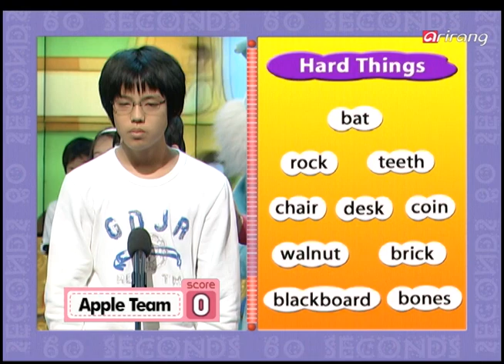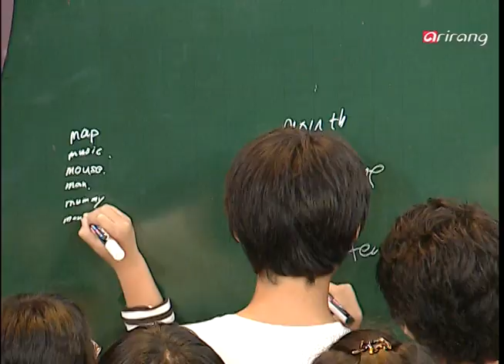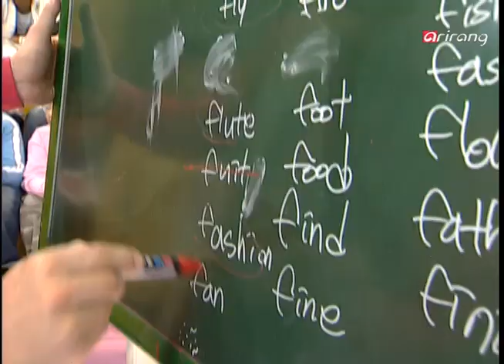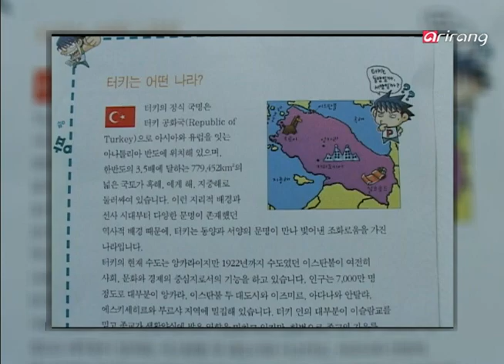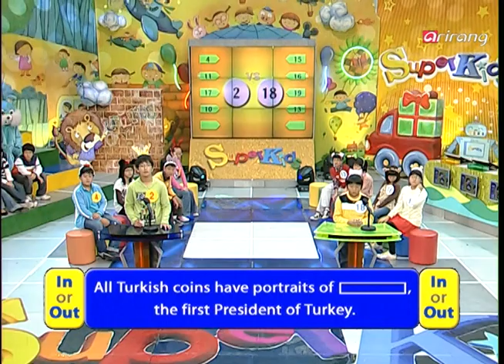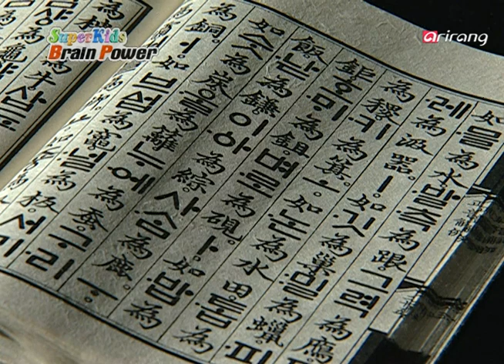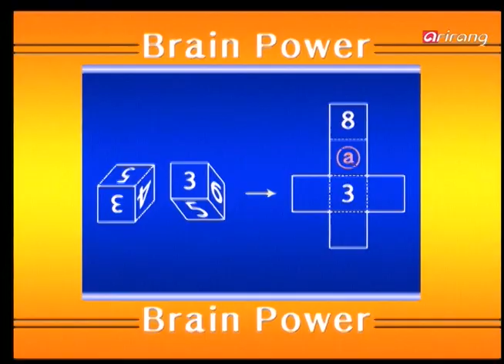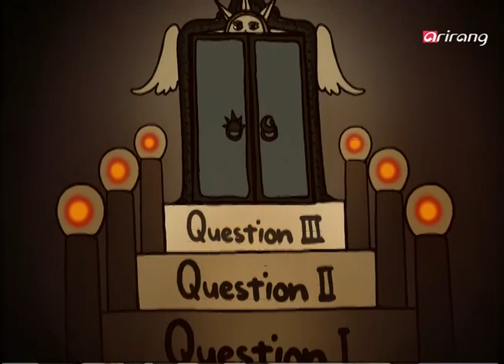[Superkids] Ep.85 - Seoul Sanggok Elementary School ( 서울 상곡 초등학교) _ Full Episode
-60 seconds
rock-teeth-blackboard-chair-coin-walnut-bones-bat-desk-brick
scissors-knife-razor-compass-comb-fork
cake-flower-book-ring-bicycle-shoes-toy-pet-watch-hat
popcorn-actor-poster-director-exit-seat-extra-theater

-Fill the board

-Sanggok's three educational visions

Istanbul, kebab, Sinan, Islam, Egypt, dolmuses, (c), Yeni Turk Liras(YTL), Mustafa Kemal Ataturk, Sultan, bath, Quran, lamb

-Brain power
King Sejong the Great, (a), Alfred Nobel, (c), High, 7, cells. Jeanne d'Arc, Notebook computer

-Super round
pencil, diary, harp

-60 seconds
바위-이빨-칠판-의자-동전-호두-뼈-방망이-책상-벽돌
가위-칼-면도기-컴파스-빗-포크
케잌-꽃-책-반지-자전거-신발-장난감-애완동물-시계-모자
팝콘-배우-포스터-감독-출구-좌석-엑스트라-극장

-Fill the board

이스탄불, 케밥, 시난, 이슬람, 이집트, 돌무스, (c), Yeni Turk Liras(YTL), 무스타파 케말 아타투르크, 술탄, 욕조, 코란, 양

-Brain power
세종대왕, (a), 알프레드 노벨, (c), High, 7, 세포, 잔다르크, 노트북

-Super round
연필, 일기, 하프